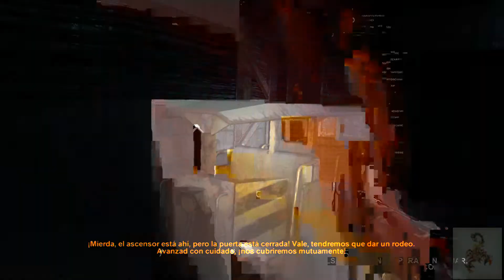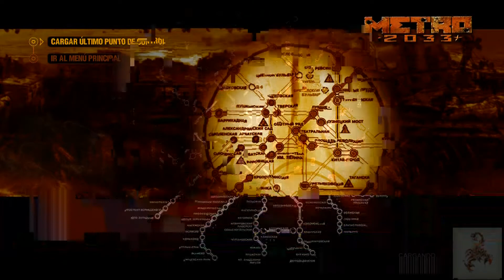metro 2033-17 Hijos del apocalipsis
Sitios donde me podéis encontrar